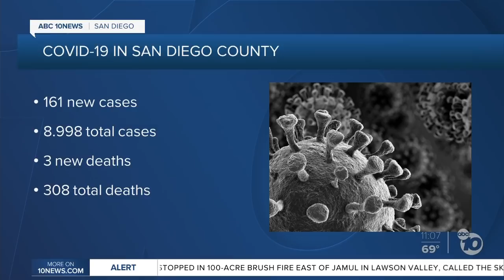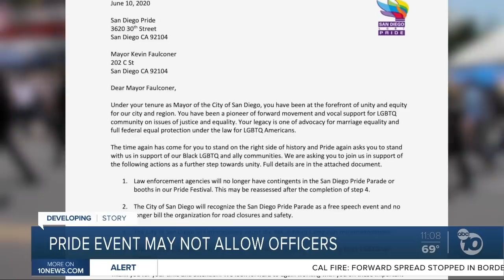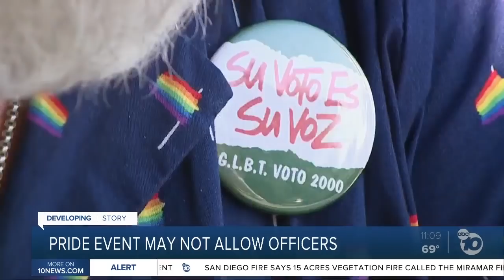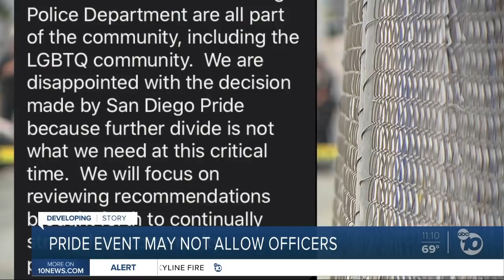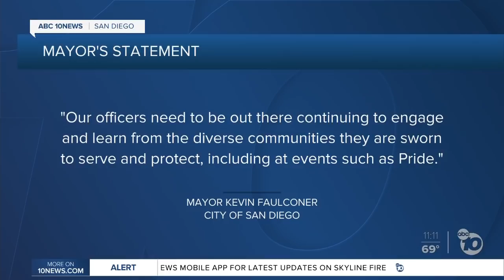10News at 11pm Top Stories